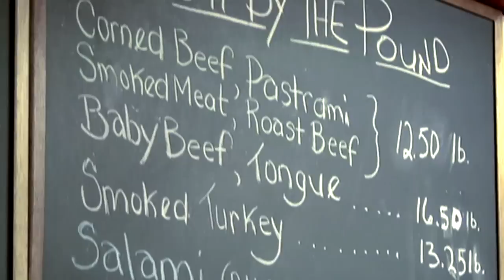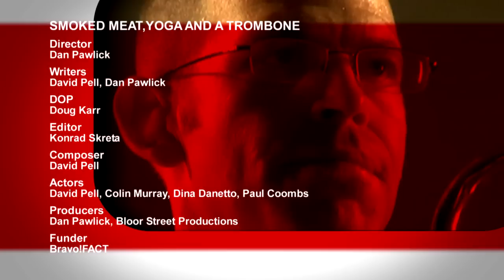Smoked Meat, Yoga and a Trombone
A mockumentary that delves into the thoughts of a musician prior to a big audition.

Director: Dan Pawlick
Writers:  Dan Pawlick
Actors:  Colin Murray, Dina Danetoo, Paul Coombs
Producers: Dan Pawlick, Bloor Street Productions
Funders: Bravo!FACT